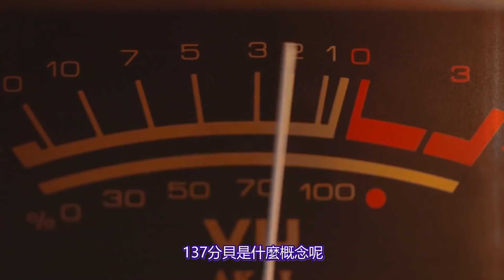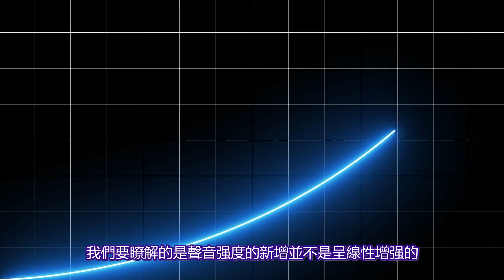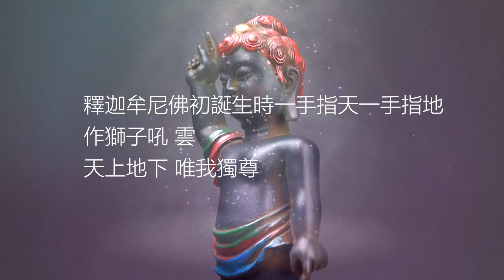聲音的威力有多大？恐怖聲音0.001秒可奪走性命，甚至造出超大黑洞？！【紅桃K日記】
聲音的威力有多大？瞬間奪走生命？根據研究人員對聲音強度的模擬和計算 你甚至可以通過巨大的聲音製造出一個黑洞 問題來了 製造黑洞需要多少分貝的聲音呢？

    小K的頻道每週更新2期：奇趣異聞/宇宙探索/未解之謎/腦洞大開/都市傳說的內容，

     名不見經傳，髮型每天都換，一天就吃兩頓飯，沒事就愛扯扯淡

他7次轉世 ，竟意外在睡夢中揭開人類起源的真相，他預言的2020年，顛覆了我的認知！

史上最強預言家珍妮狄克遜，歷任美國總統均是其信徒，臨終前準確預言2020世界局勢，是通靈還是騙局？

古代奇書「推背圖」，書內43個預言全部靈驗；親身經歷解析背後真相，現場預測准到嚇人！

被銷毀的愛因斯坦手稿，竟牽扯時空穿梭的秘密？人類未來科技的關鍵就在其中

拔掉AI機器人插頭，仍發出詭異怪笑，驚悚對話揚言毀滅人類，人工智慧不可控？